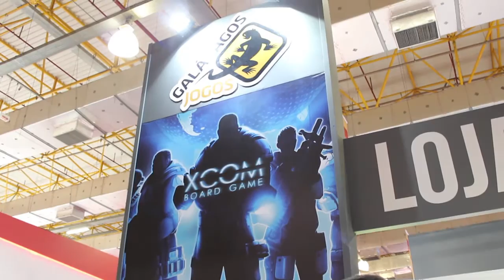Gabriel Caropreso - Galápagos Jogos | BGS 2015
Conversamos com Gabriel Caropreso da Galápagos Jogos sobre os principais lançamentos da empresa e sua grande variedade de jogos analógicos, incluindo o aclamado X-COM

Créditos da Filmagem: Jéssica Fidélis